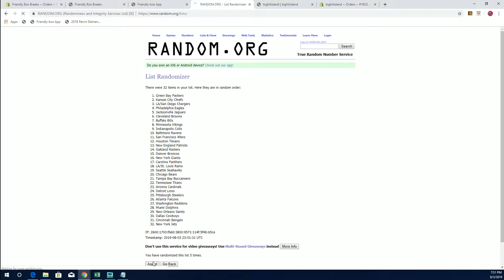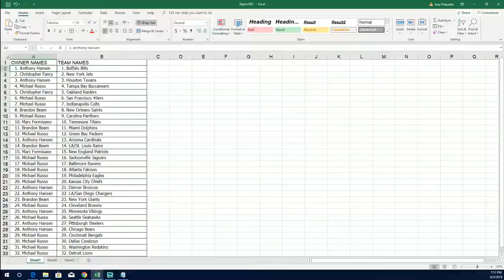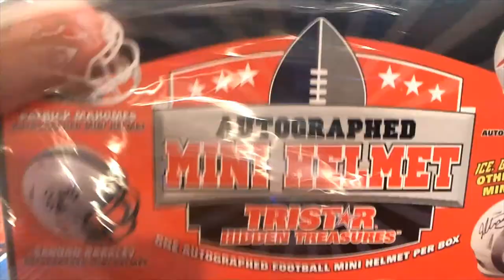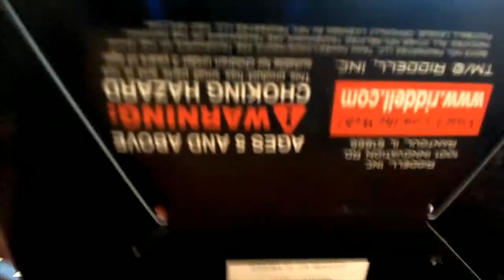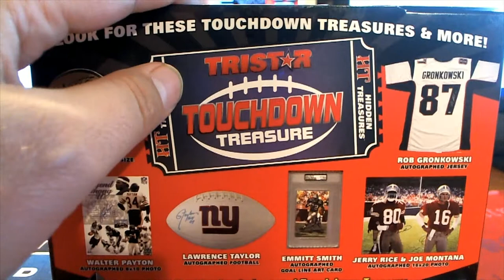2019 Tristar HT Football Mini Helmet ID 19TRISTARMIN410